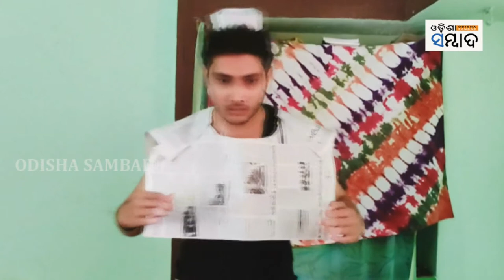Corona Creativity: Acting | Sanket Kumar | Sambalpur (Odisha) | Student